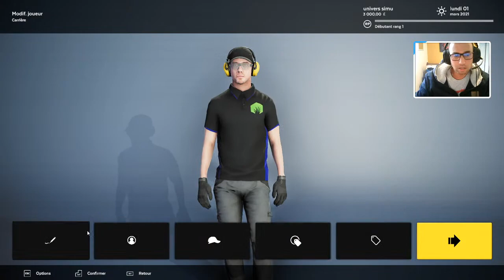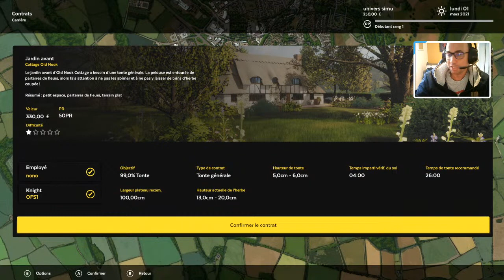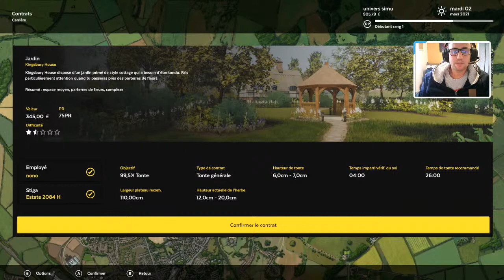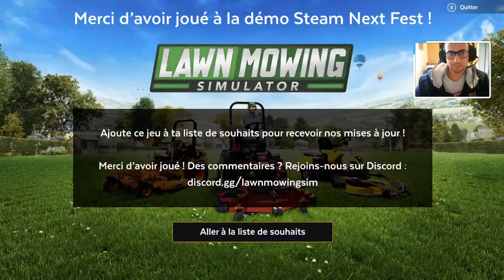Lawn Mowing Simulator : la tonte d'herbe c'est du sérieux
•Qui pensait, à part les paysagistes, qu'on verrait un jour un simulateur de tracteur tondeuse ? Le studio Skyhook Games fait ce pari fou et nous présente un jeu 100% chill et pourtant super sérieux avec des graphismes assez poussés. On le découvre tout de suite !

•Tu veux nous soutenir ?